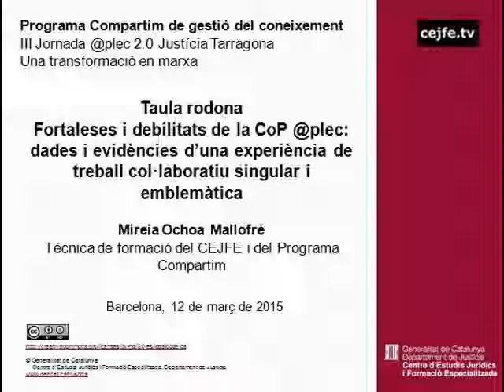Fortaleses i debilitats de la CoP @plec. Mireia Ochoa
III Jornada @plec 2.0 Justícia Tarragona. Una transformació en marxa. Programa Compartim de gestió del coneixement
Taula rodona: Fortaleses i debilitats de la CoP @plec: dades i evidències d'una experiència de treball col·laboratiu singular i emblemàtica. Mireia Ochoa
Il·lustre Col·legi d'Advocats de Tarragona, 12 de març de 2015